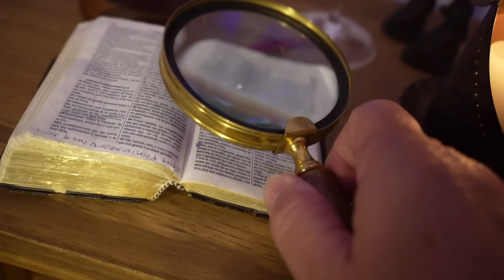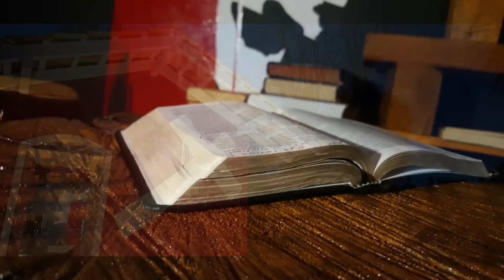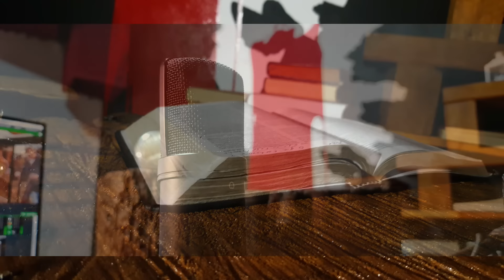1616 - H11 - Série Hebreus 11 - Ep. 435 | Edson Bruno | Sexta 07/06/24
Sansão coloca fogo em tudo. As invenções de Sansão para acabar com os Filisteus muitas vezes beirava a comédia. Aqui está mais um Episódio da Série Hebreus 11. Vale a pena você assistir na íntegra mais este H11. Muito obrigado!